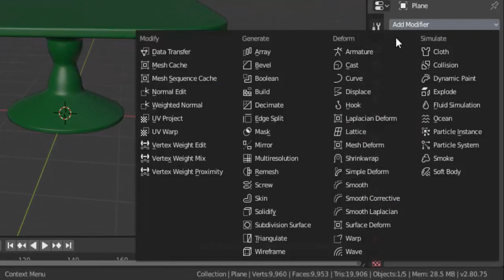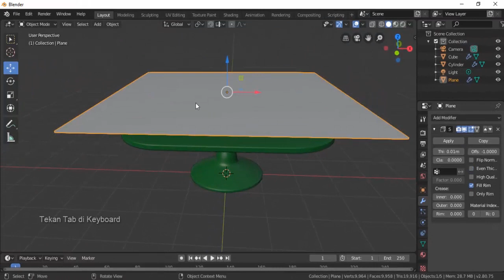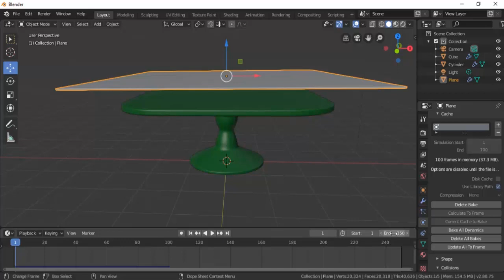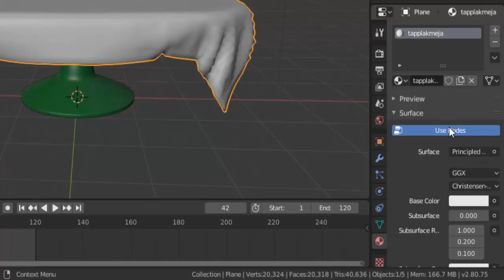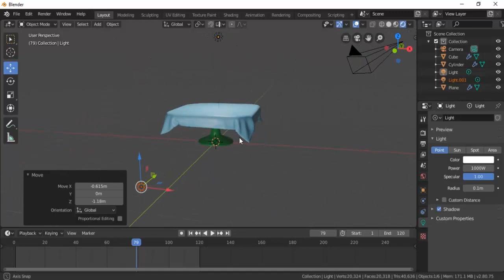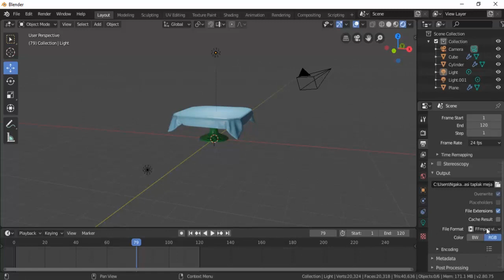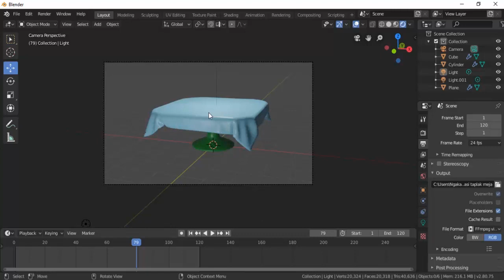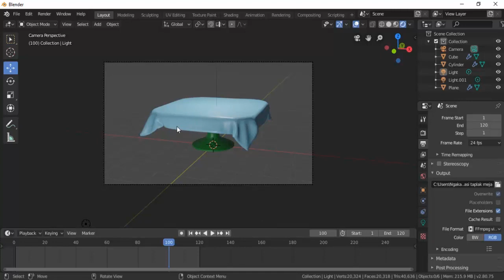BLender 2.80: Membuat Animasi Taplak Meja 3 Dimensi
Selamat menonton video tutorial BLender 2.80: Membuat Animasi Taplak Meja 3D  semoga bermanfaat